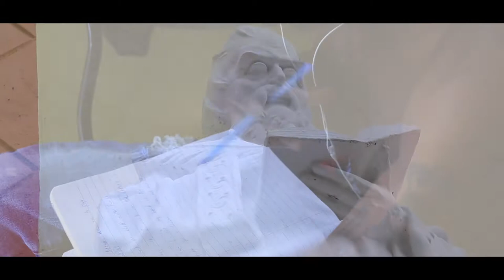YD "Closer" prod. by Anthem Monstaz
YD "Closer" Prod. Anthem Monstaz

***AGAINST ALL ODDS*** COMING SOON!!